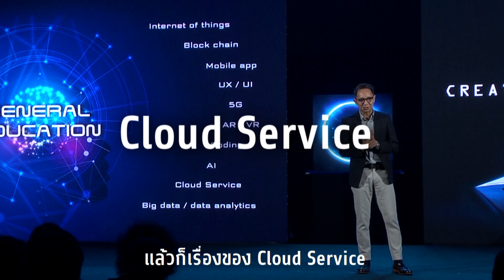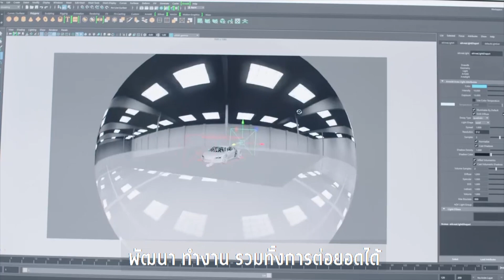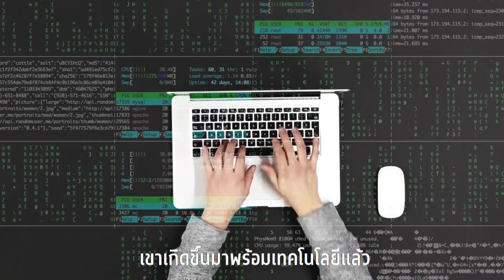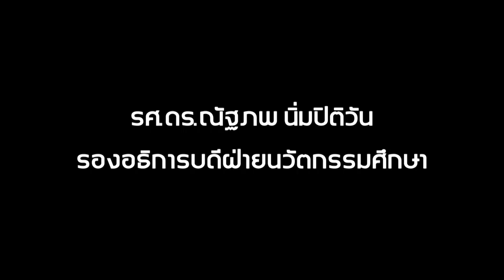10 Module การเรียนรู้แห่งโลกอนาคต at Bangkok University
ในยุคที่โลกเปลี่ยนแปลงถ้าเราไม่ปรับตัวและเรียนรู้ในสิ่งใหม่ๆ ไม่ยึดติดกับสิ่งเดิมๆ จะทำให้เรามีความรุ้ความสามารถ ที่ไม่ว่าอะไรก็ไม่สามารถที่จะมาแทนที่ได้ ด้วยทักษาะที่จำเป็นในออนาคต นักศึกษา ม.กรุงเทพ ไม่ว่าจะเรียนคณะไหก็จะมีโอกาสได้เรียนรู้เทคโนโลยีใหม่ๆ ที่สามารถนำไปปรับใช้ในการทำงานในอนาคตได้